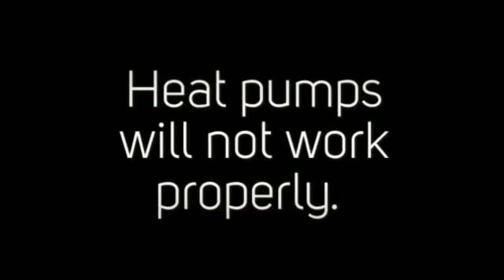High Velocity Mini-duct System in Mini Split Warehouse.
High Velocity Mini-duct System. Remember - they rely on transferring heat from the air, so if airflow is inadequate they will not work properly.